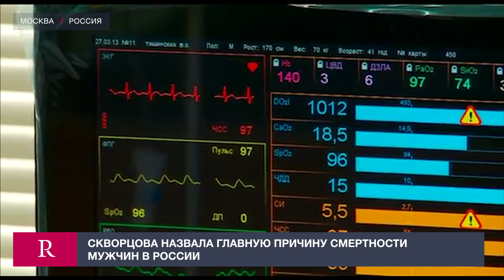Скворцова назвала главную причину смертности мужчин в России 2